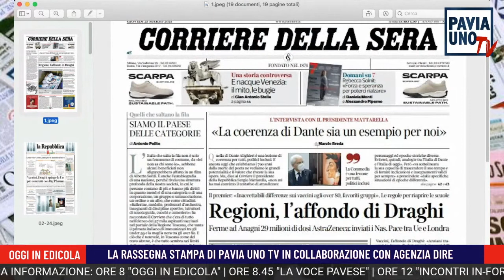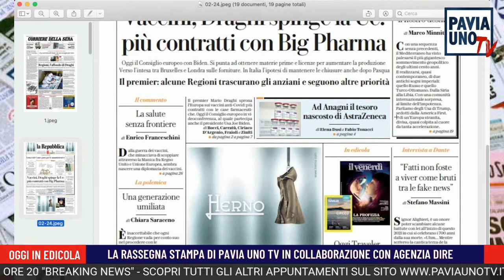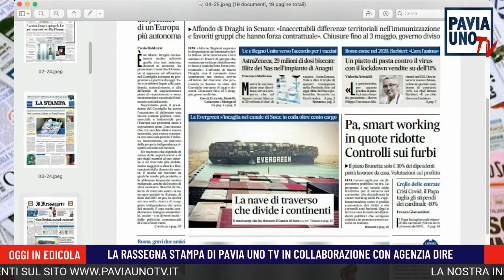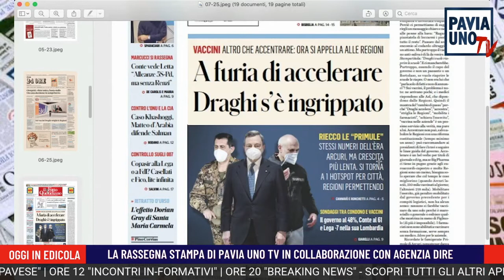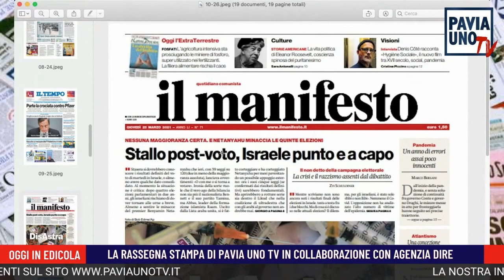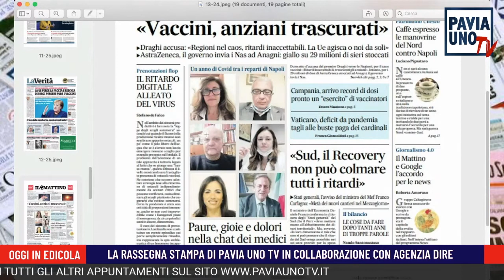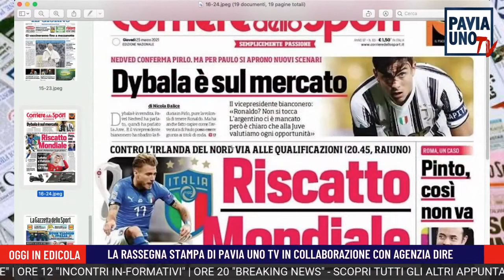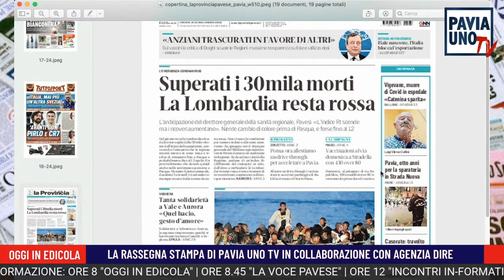OGGI IN EDICOLA - 25 MARZO 2021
La mattina di Pavia Uno Tv si apre con la rassegna stampa curata da Emanuele Bottiroli, in collaborazione con Agenzia Dire. Un punto di riferimento per tutti coloro che vogliono iniziare la giornata informandosi in pochi minuti, dando una occhiata ai titoli dei principali quotidiani nazionali e locali mentre fanno colazione e si preparano a lavoro e studio. Oggi in edicola, ogni giorno alle 8 del mattino, su Pavia Uno Tv, la tv per tutti.